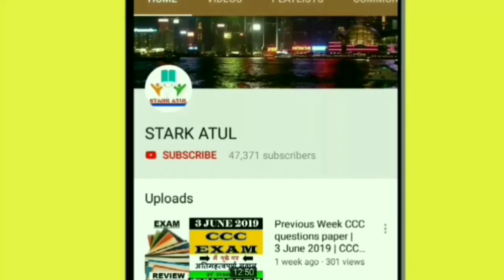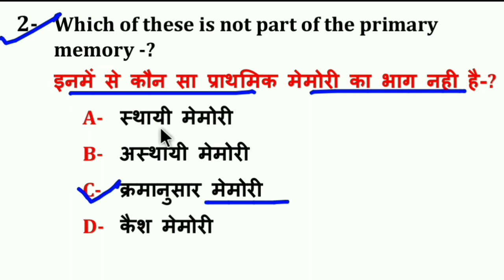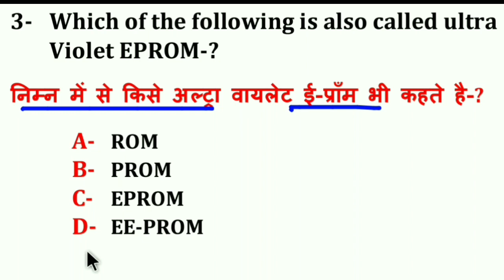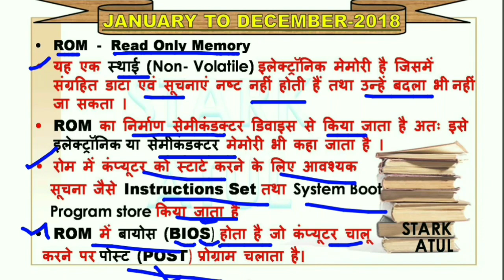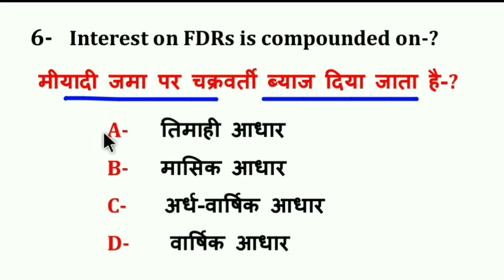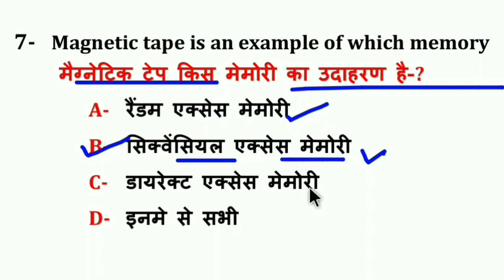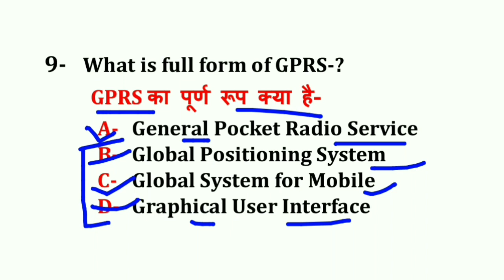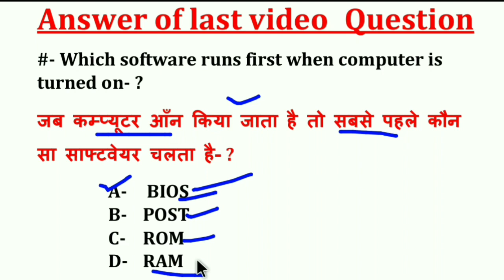CCC EXAM August 2019 || By STARK ATUL || #6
CCC New Syllabus 2019 | CCC EXAM  | Hindi | By STARK ATUL #6

CCC New Syllabus 2019 | CCC EXAM Preparation | July & August 2019 | Hindi | By STARK ATUL #6

CCC EXAM कैसे देना है-

History Class By Avaneesh Sir